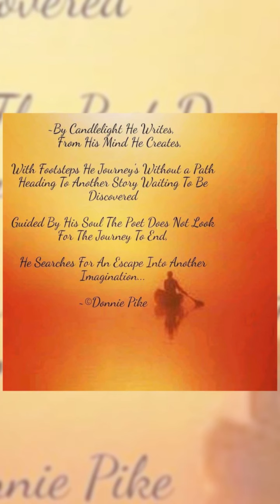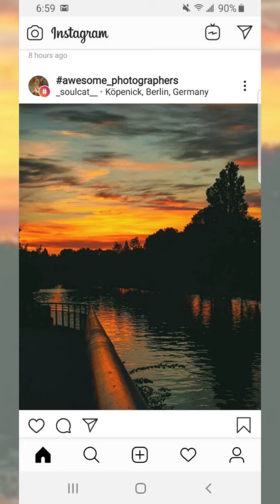Searching for a Hand Up 🙏